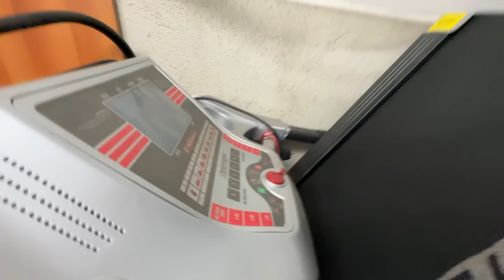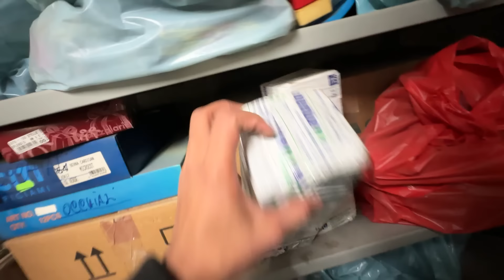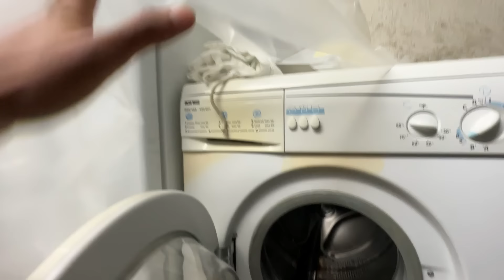Ho comprato un GARAGE ABBANDONATO all'asta e Guardate cosa ho Trovato...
Khadiax o @KhadiaxHorror ha comprato un garage abbandonato all'asta ad  oltre 800€... Cosa avrà trovato all'interno? Scopriamolo!